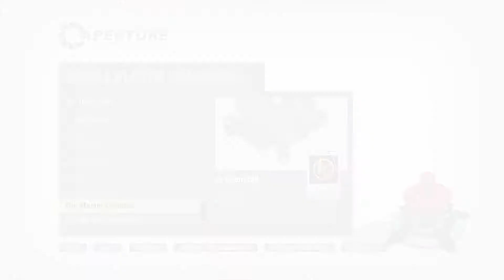Portal 2 Workshop - Bridge Barriers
Thanks to Skyferret for the chamber.
Portal 2 is the second game in the Portal series by Valve. After the events of Portal, Chell was taken back into Aperture Laboratories by a Party Escort Bot and placed in suspended animation by employee Doug Rattmann, who used graffiti to communicate with Chell in Portal. By the time the second game starts, Chell has been in suspended animation for who knows how long and the complex is on the verge of destruction. Wheatley, a personality core, helps Chell attempt to escape through the test chambers from Portal, but in the process, they accidentally awaken a dormant GLaDOS who separates the duo and rebuilds the complex.